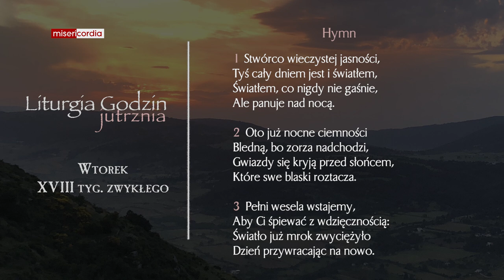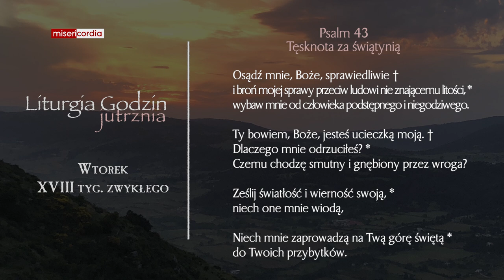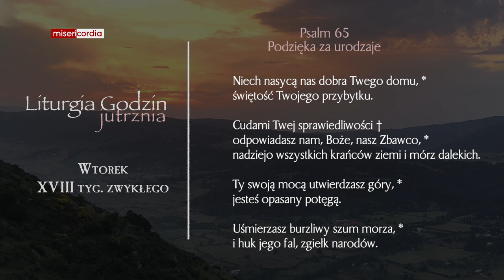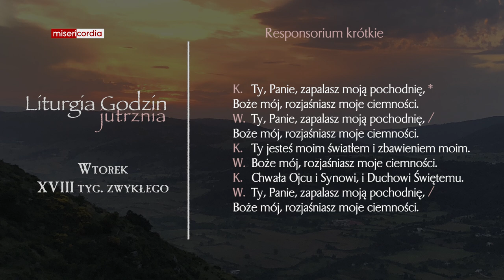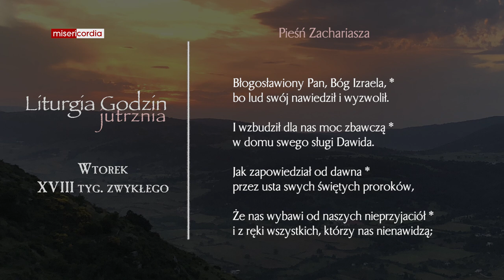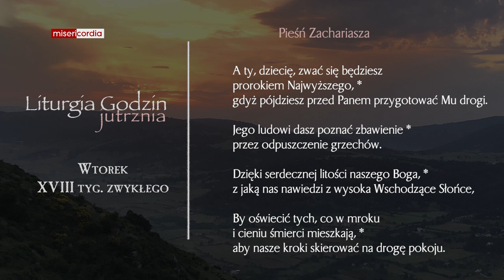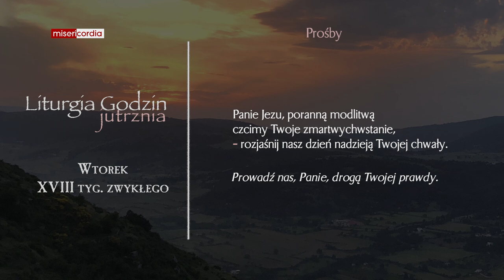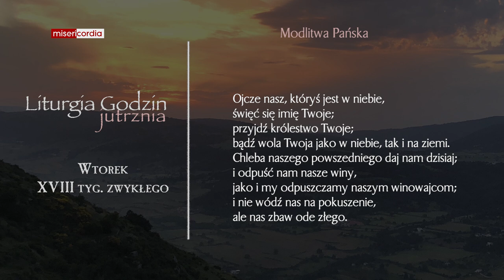Liturgia Godzin | Jutrznia | Wtorek, XVIII tyg. zwykłego